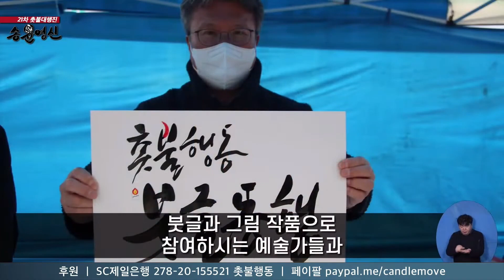"촛불국민을 하늘처럼 섬길 것" 촛불행동 결의문 낭독 및 큰절 '김건희특검·윤석열퇴진 21차 촛불대행진'(2022.12.31.)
김건희특검·윤석열퇴진 21차 촛불대행진

2022년 12월 31일 (토) 오후 4시 숭례문 앞